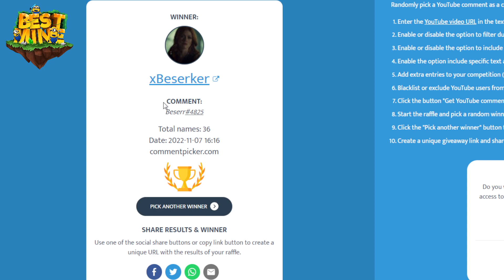[ I EDYCJA ] 😍 OneBlock High-Economy 1.19.2 - Q&A PYTANIA GRACZY [ BESTMINE.PL ]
🔹 DOŁĄCZ DO DISCORDA SERWERA! 🔹
     ► dc.bestmine.pl

 🔹---🔹 🔥 BESTMINE.PL  🔥 🔹---🔹

  ⇨ INFORMACJE O SERWERZE:

✨ Adres: BestMine.pl
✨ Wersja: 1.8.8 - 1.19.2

TAGI DLA WYŚWIETLEŃ - nie zwracaj uwagi ;3

oneblock - BestMine - Rap3erka - Skyblock - Highteconomy - best server skyblock - best server - Minecraft shoty - shoty Magical - rekrutacja do gildii - rekrutacja do gildi - szukam gildii - daily gildia - fajna gildia - minecraft - arivi.pl - mchc.pl - mc4u.pl - craftcore.pl - gildia dN - gildia zhmc - gildia rysy - gildia nols - gildia xray - gildia bim - gildia weed - gildia rapy - gildia whyou - gildia osit - gildia kret - gildia cave - mchc - mc4u - craftcore - easyhc - arivi - vesaczi - sh3lyy - sh3ly - Vesaczi - LisekPompa - SpazaHD - EJKEJ - Jestę Cziterę - requ - lagivi.pl - bugivi.pl - Jak zwiększyć swoje FPS! [Jak mieć więcej FPS!] | Minecraft NOWOŚĆ [java arguments] - optymalizacja FPS - jak mieć więcej FPS - jak zwiększyć swoje FPS - jak osiągnąć więcej FPS - jak mieć płynność w grze - jeste oszuste - jak nagrywać ze słabym komputerem - jak na słabym komputerze mieć dużo fps - MCHardCore.PL - Oszust na serwerze HC - Oszust na ZGON - ZGON'ach - Fajna giildia - Gildia na MC4U - Rekrutacja do gildii INDK [WIELKI POWRÓT!]